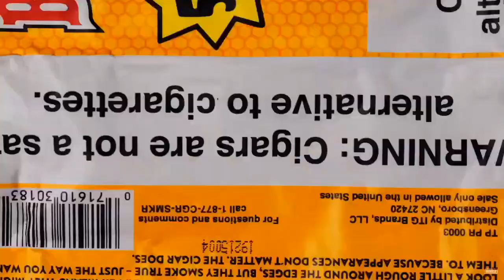SinSquad Stewie x Tugga x 7th Y.CB x CGE S13 - NPK To NSN [Music Video]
Artists - Stewie (NPK) x Y.CB (7th) x Tugga (NPK) x S13 (CGE)

[Engineered, Edited and Thumbnail]

•Produced By - @ChrisRichBeats🎵

•Beat - Pray - Chris Rich

410 caught lacking chicken shop,
harlem spartans caught lacking,
slaughter caught lacking,